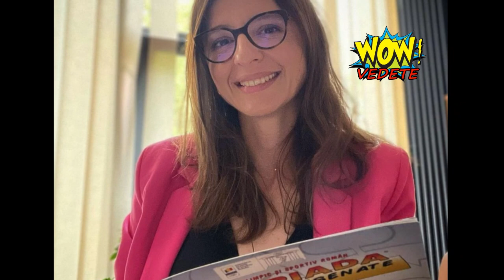Ana Maria Brânză și soțul său, Pavel Popescu, s-ar fi despărțit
Ana Maria Brânză, multiplă campioană mondială și europeană la scrimă, pare să fi pus capăt relației cu soțul ei, Pavel Popescu. După peste 10 ani de parteneriat, cei doi sportivi au decis să-și urmeze drumurile separat, pregătindu-se să semneze actele de divorț în viitorul apropiat. Descoperă cine este considerat responsabil pentru această ruptură.